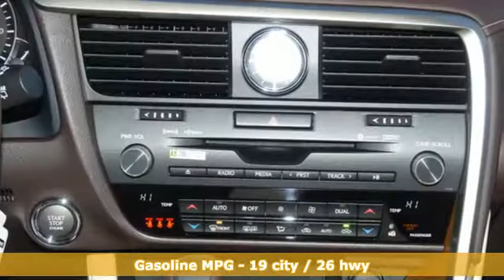New 2019 Lexus RX Chantilly Dale City VA DC, MD RXKC180964 - SOLD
Year: 2019
Make: Lexus
Model: RX
Trim: RX 350 AWD
Engine: 214 L V6 Cyl.
Color: EMINENT WHITE
Interior: PARCHMENT
Stock #: RXKC180964
VIN: 2T2BZMCA7KC180964

Address:
13909 Lee Jackson Memorial Hwy